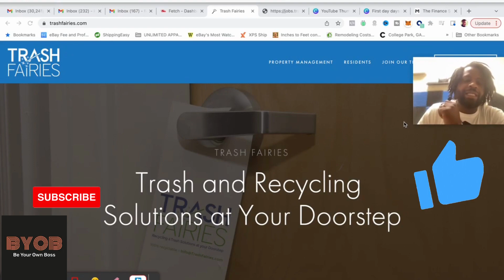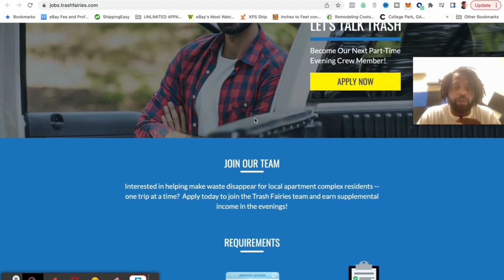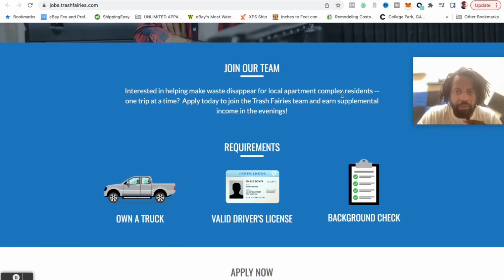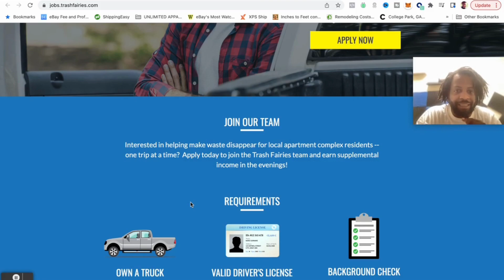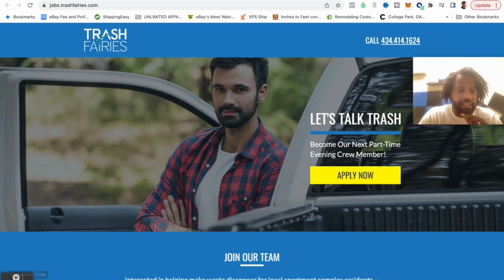Independent Contractor Trash Pick up Driver Pick up Truck or Vans Needed $1000 Weekly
Stocks Investing